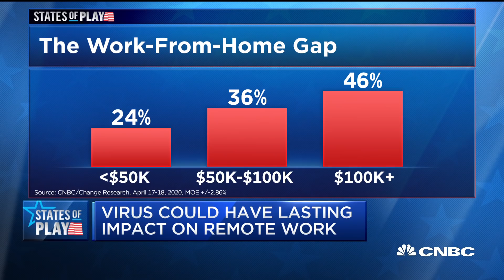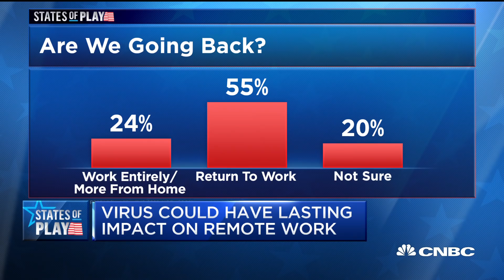Coronavirus could have a lasting impact on remote work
The coronavirus crisis is redefining the workplace, forcing millions of Americans to do their jobs remotely. According to a new survey conducted by CNBC and Change Research, which polled likely-voters in swing states, some of that change could last. CNBC's Steve Liesman reports.

CNBC TV